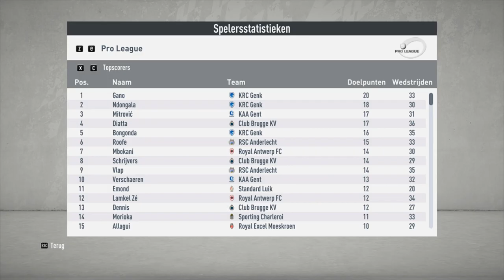We gaan nog even verder FIFA 20 Kaa Gent carrière mode #17